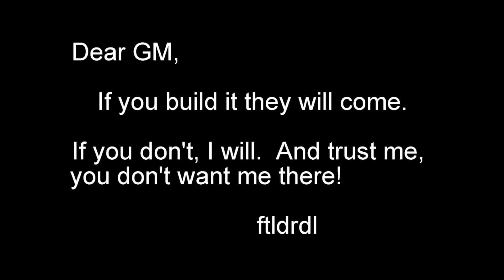Mid Engine Corvette design suggestion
here's a couple photos of a drawing of a mid engine Corvette.  it seems to have a lot of McLaren 650S in it.  but it still looks great.  what i would like to see is a base (Stingray) Corvette, a Z06 version that is an extremely high performance of the base car (like we have today)  and a ZR1 mid engine car that is basically a street legal race car.  if they build the ZR1 in limited numbers and with an extraordinary price tag i think it would work, GM would make money.  now if only...